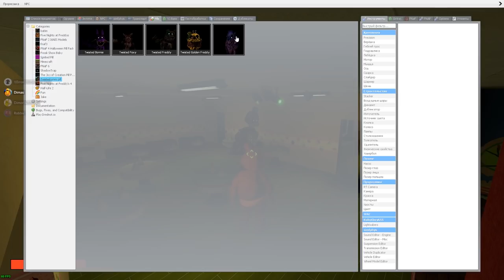АНИМАТРОНИКИ ПУГАЮТ ОХРАННИКА FNAF COOP ► Garry's Mod